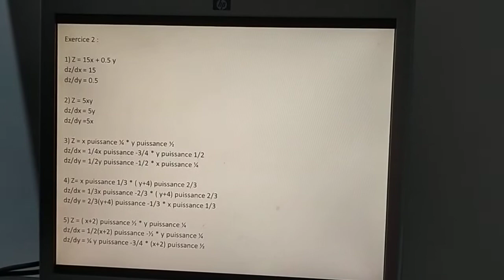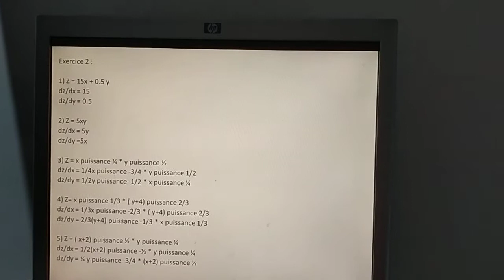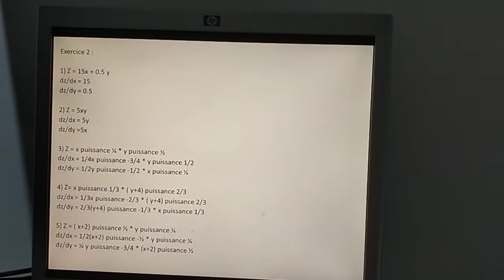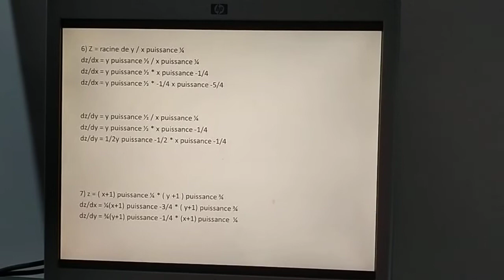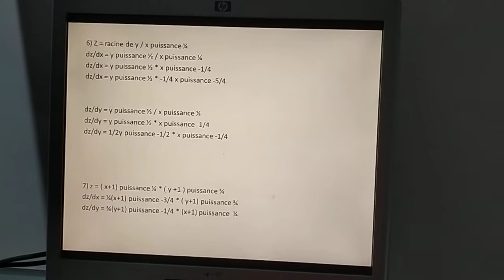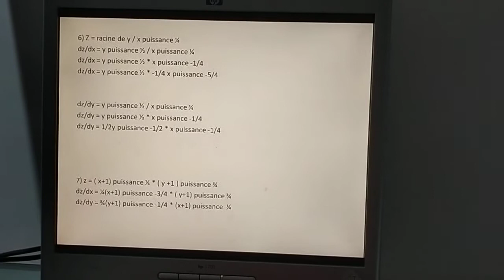correction exercice 2 série 1 micro économie ( 1 L gestion )